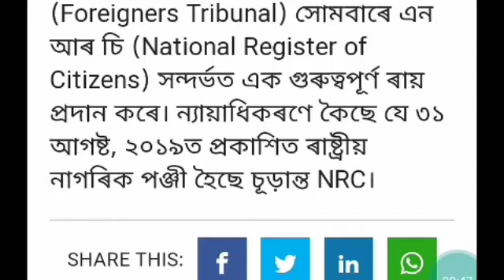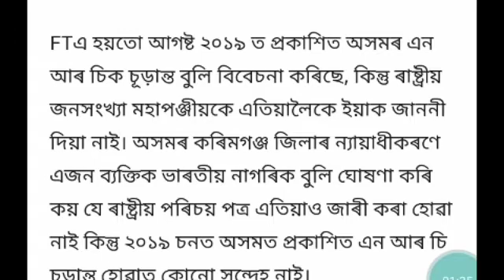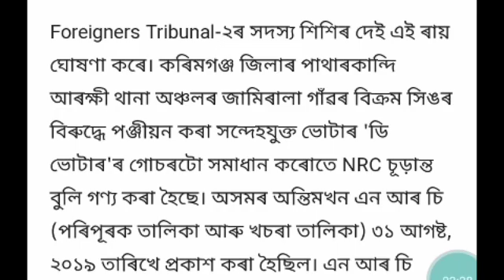new nrc news assam/nrc new update today/nrc news 2021